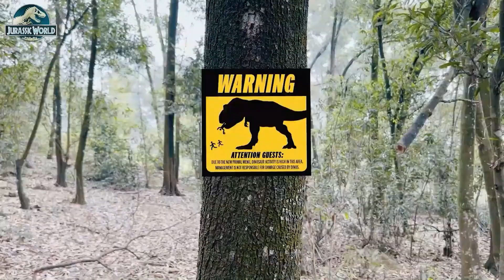The Best Dinosaurs From Jurassic World 3 Dominion | Jurassic Park 6 | JURASSIC WORLD 4: EXTINCTION